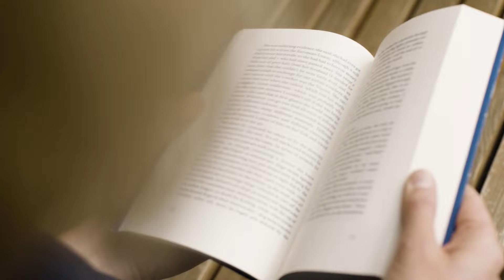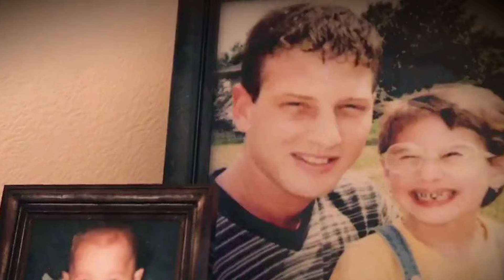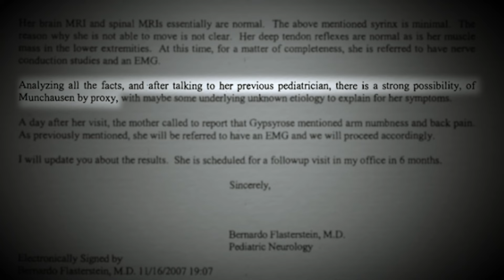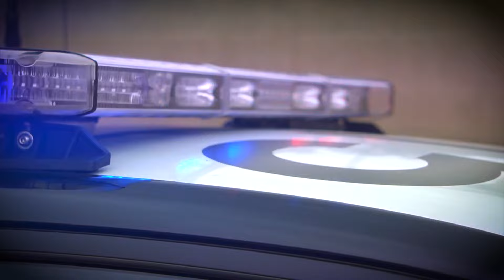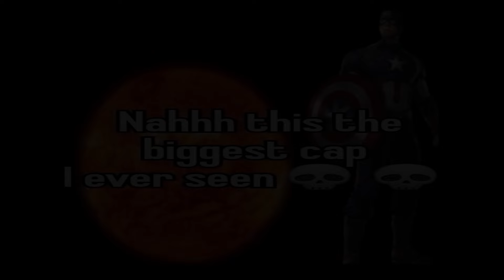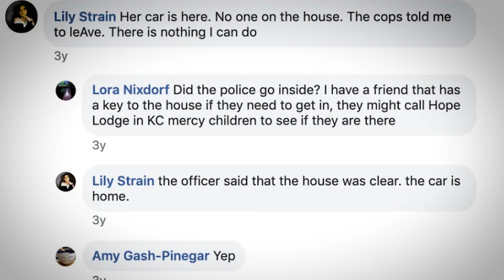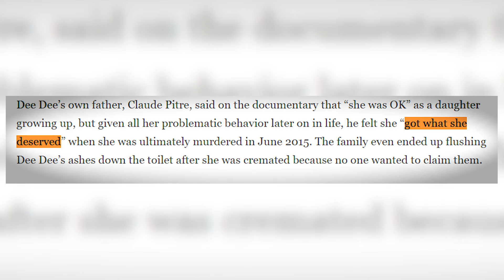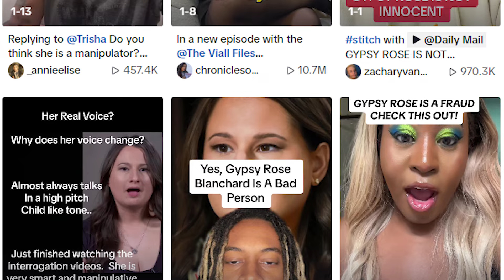The Tragic Story of Gypsy Rose Blanchard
Gypsy Rose Blanchard was born and raised by Dee Dee and Rod Blanchard. As a child and after her parents’ divorce, her mother began claiming she had a long list of disabilities and disorders. Throughout her life she believed her mother, as any kid normally would. Though, as Dee Dee’s lies began to surface, Gypsy soon realized what kind of monster her mother really was.